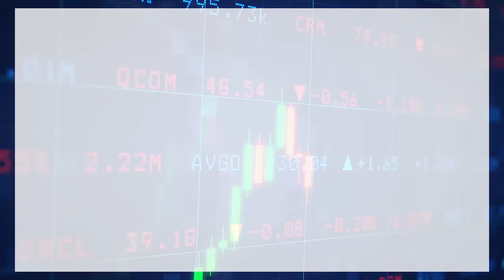【石Sir午市閒談】今日推介聯想集團、農業銀行 並分析受壓股金風科技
恒生指數中午收報20590點，跌315點。期指應如何部署？《香港經濟日報》專欄作者石鏡泉（石Sir）推介聯想集團（00992）、農業銀行（01288），並分析受壓股金風科技（02208），詳情待石Sir為你分析。